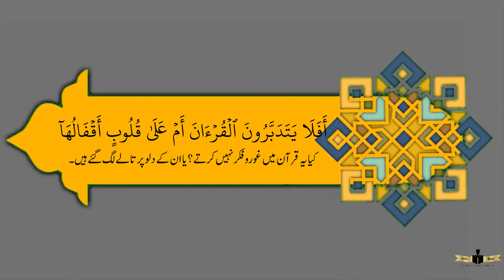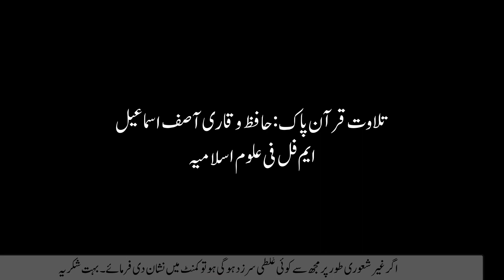Vegetables Mentioned In The Holy Qura'Nسورۃ الرحمن//قرآن میں سبزیوں کا زکر@ReadyRead483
اس وڈیوں میں ان  سبزیوں کے نام بیان کیے گئے ہیں جن کا ذکر قرآن حکیم میں کیا گیا ہیں اور یہ  قرآنی آٰیات اور متلعقہ سبزیوں کی تصاویر اور  سورۃ الرحمن  کی خوبصورت تلاوتِ قرآن،  قاری محمد آصف اسماعیل کی خوبصورت آواز  کے ساتھ  مزئین کی گئی ہیں
#ٖٖvegetablesNameInQuran